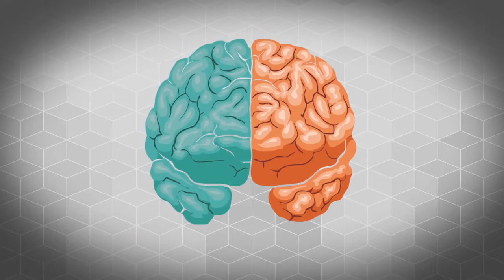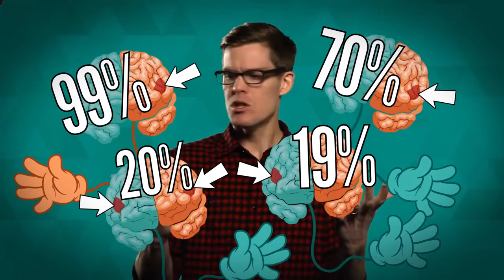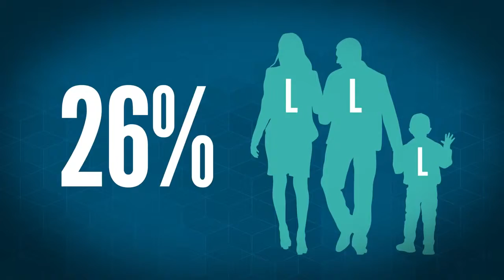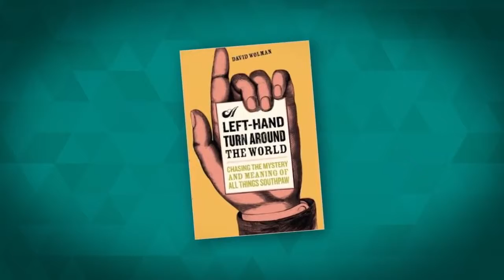Why Are Some People Left Handed